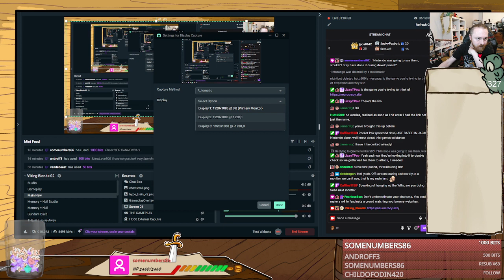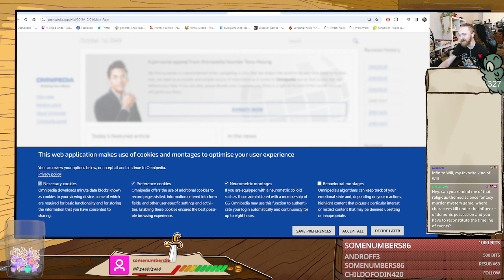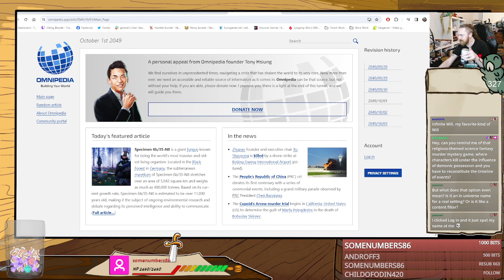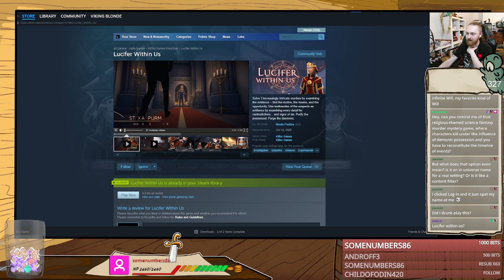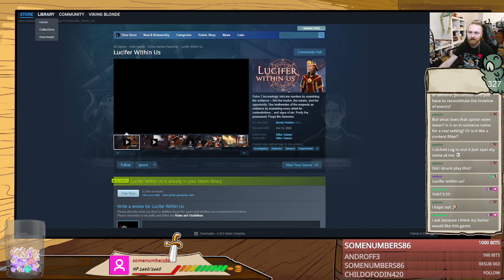Longship After Dark: Cider & Sake Edition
I AM SORRY, I AM TOO EXHAUSTED TO GO HARD IN MIDGAR TONIGHT. Y'ALL WANT A DRINK, SOME SAKE MAYBE? WE GOT A BOTTLE

Originally broadcast starting January 27 2024

0:00 - Waffling
1:20:10 - Effects of Hydration Break
1:21:44 - Surprising Games Banter
2:02:10 - Snail Simulator
2:39:02 - Drink Break
2:42:05 - Cyberpunk Crowning Achievement
3:29:01 - Sake Break
3:30:43 - Time Respect
4:27:37 - Cider Break
4:29:03 - Musical Snails
5:04:30 - Wrap up and Credits